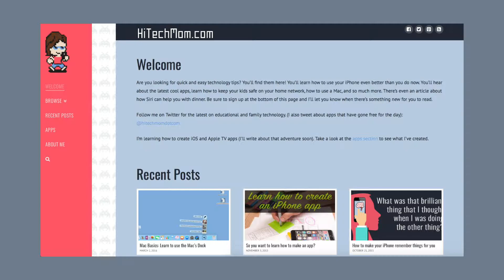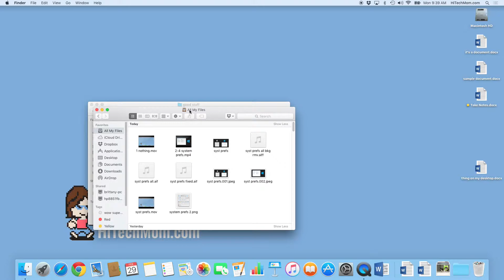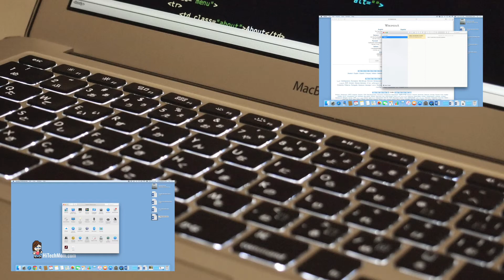Mac OSX Fundamentals for Windows Brains!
Welcome to the Mac Fundamentals for Windows Brains course, where you will learn how to use a Mac by building on the knowledge of Windows that you already have.

I designed this course for anyone who can use a windows computer, but wants or needs to switch over to the Mac.

In this class, you’ll learn how to apply what you already know about Windows to the Mac, making it much easier and faster to learn. The goal of this course is to give you an overview of how the Mac operates, how to change important settings, and how to manage your files. In doing that, we will go over the dock, the menu bar, window behavior, the mouse and the trackpad, keyboard shortcuts, managing applications, creating and removing shortcuts, understanding file management,  finding your way around, making selections, using an external hard drive, changing preferences, and file sharing.

At the end of the course, you will know enough to be dangerous, and you’ll be ready to start learning all about the different applications that came with your Mac. You’ll start to see how by just learning a few basics, that you become a Master of your Mac!

This course is designed for those who were comfortable using Windows and are now switching over to the Mac. It’s also for those who are considering making a switch but haven’t taken the plunge yet. It’s helpful if you already have a Mac, but if you don’t, you could certainly just watch the course and decide if this is something that you want to dive into.

Thanks for your interest in the course! I hope you’re as excited as I am!